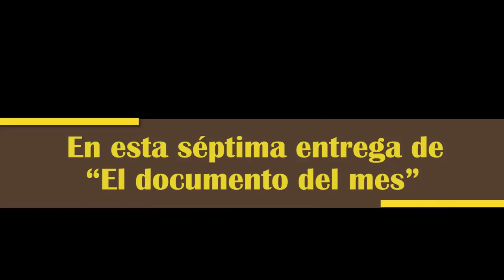El documento del mes: promocional programa N° 6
Acompáñanos esta noche en la séptima entrega del microprograma "El documento del mes" donde revisaremos juntos documentos que registran el proceso de independencia de la intendencia de Trujillo, bastión fundamental para la emancipación del Perú.

Participa en esta edición el Archivo Regional La Libertad